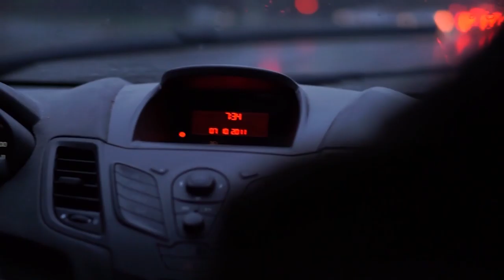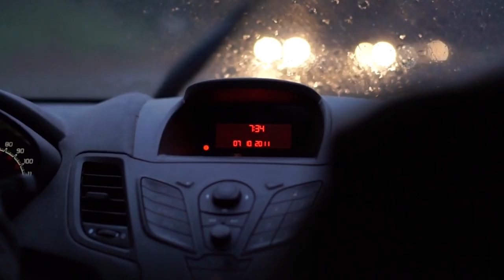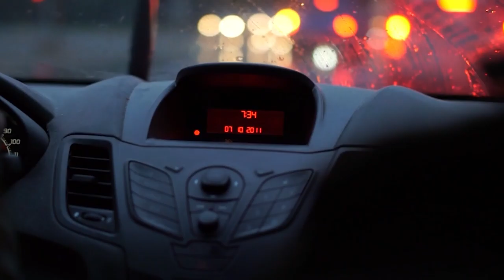Best and epic morning rain melody ever for relaxing, sleeping, yoga and studying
This video is for those who need relaxation, stress relief and also to concentrate on your work. It will boost up your energy by just listening to melody music and some nature sounds (it will upload soon) so guys please make sure hit the subscribe button and like button also see you guys in another video